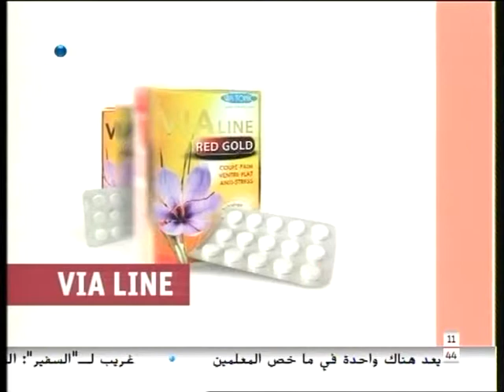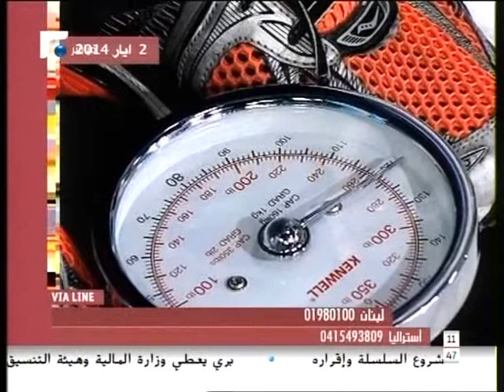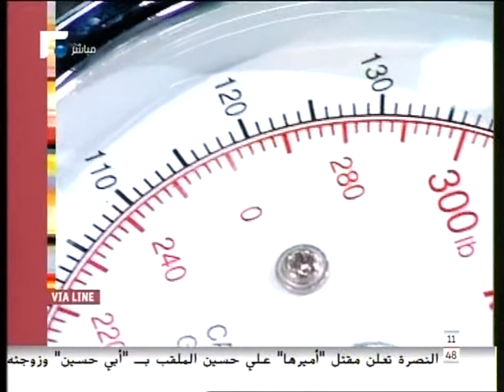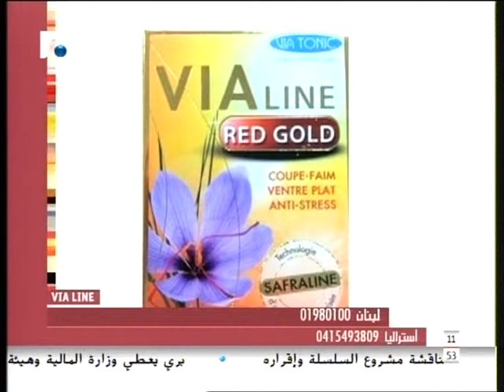FTV Alam Al Sabah Via Line May 6, 2014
Follow up on the weight loss of Mustafa Karake while using Via Line